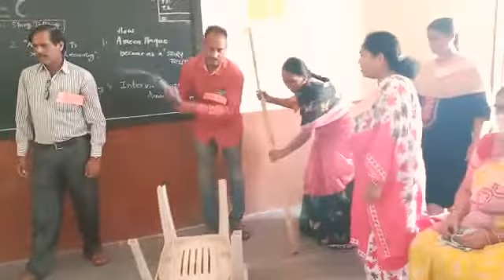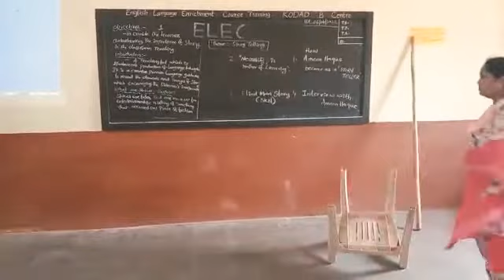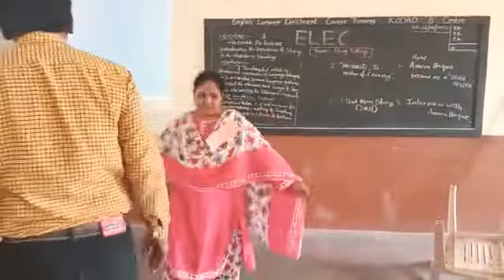BUTTER FLY STORY |SKIT ELEC |Easy English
Video from charugundla Rajasekhar